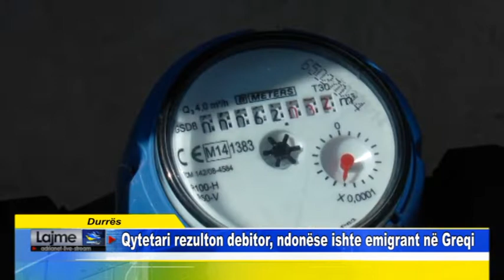Durrës Qytetari rezulton debitor, ndonëse ishte emigrant në Greqi